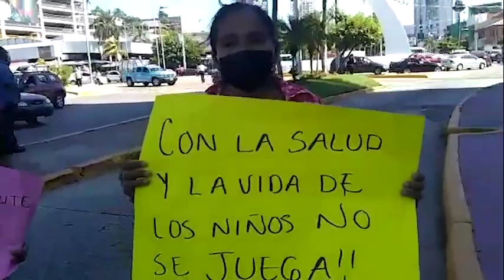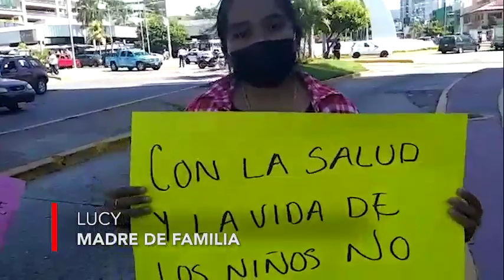Familiares de niños con cáncer bloquean La Diana; exigen medicamentos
Padres de familia de niños enfermos con cáncer bloquearon la avenida Costera Miguel Alemán, a la altura de la Diana Cazadora, en exigencia a que les doten medicamentos.

Los protestantes bloquearon ambos sentidos y reclamaron que el Instituto de Cancerología no cuenta con el presupuesto necesario para dotar a los menores de su medicamento y los tutores deben comprar medicinas con un valor hasta de 24 mil pesos semanalmente.

Indicaron que en los últimos meses han perdido la vida alrededor de 12 menores que no han podido tomar sus medicamentos para sobrellevar la enfermedad crónica, asimismo dijeron que no se moverían del lugar hasta obtener una respuesta favorable.

(00:13-00:41)

Al cierre de esta edición los protestantes continuaban impidiendo el paso, solictando al gobernador Héctor Astudillo Flores y al Presidente de México Andrés Manuel López Obrador puedan tomar cartas en el asunto.

Cabe precisar que en el Instituto de Cancerología actualmente hay registros de más de 400 personas enfermas con cáncer, de los cuales 300 son adultos y 165 niñas y niños.